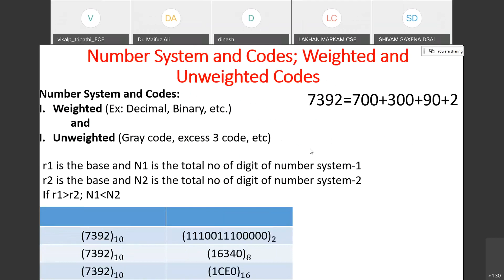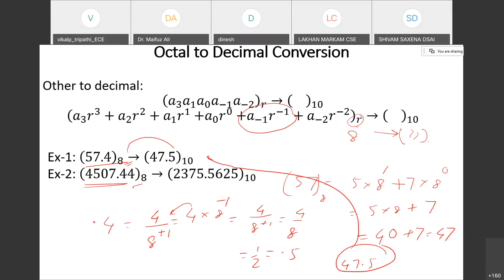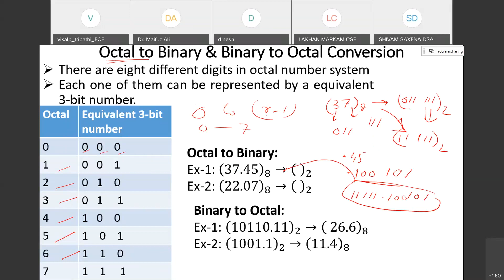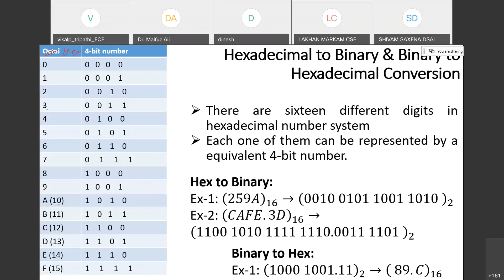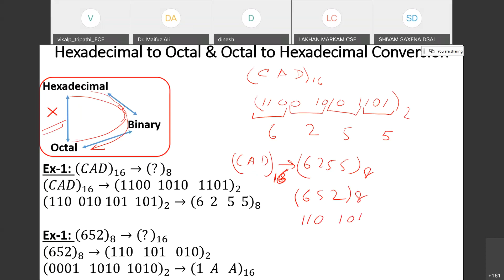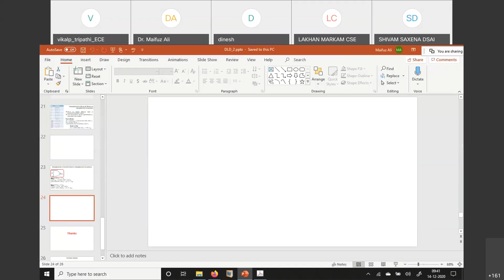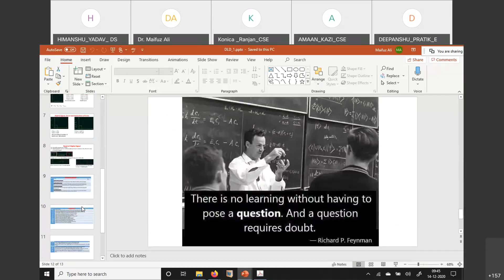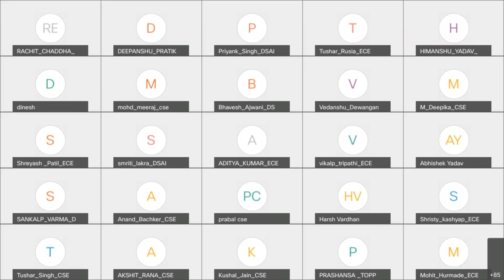Lecture 3 Dr Maifuz Ali 14 12 2020